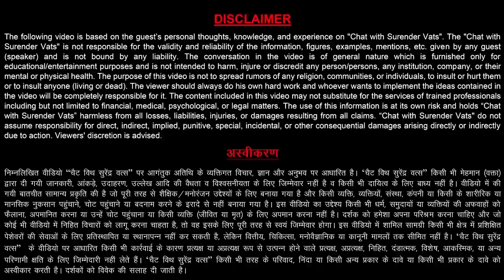आपने MLM क्यों छोड़ी? | TsMadaan | Chat With Surender Vats | Episode 144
Product Links:
1.TsMadaan Noni Juice With Ashwagandha, Grape Seeds and Garcinia Cambogia
2. TsMadaan Aarogya Ras -100% Ayurvedic And Organic
3. TsMadaan Sea Buckthorn Juice With Turmeric oil and Nano Curcumin
4. TsMadaan Panch Tulsi Drops - Organic, Natural & Powerful Antioxidant
5. TsMadaan Panch Tulsi Drops - Organic, Natural & Powerful Antioxidant

Team CWSV Appreciate your participation!!
Start Learning Now at A to Z of Direct Selling Part I:
Topic A: Vision of Direct Selling in India
Topic B: Are you in the right company?
Topic C: बड़ा नेटवर्क कैसे बनाये और हमेशा motivated कैसे रहे?
Topic D: सम्पर्क करना, समय लेना व प्लान दिखाना।
Topic E: Follow Up and Start Up
Topic F: Relationship
Topic G: How to set and achieve goals?
Topic H: How to Sell?
Topic I: How to develop your personality?
Topic J: Counselling
Topic K: How to be accountable and consistent?
Topic L: Duplication : How to create leaders?
Topic M: Public Speaking

Happy to Guide you!

Piyush sir we have really learnt a lot from you, your teachings are still being implemented in Direct Selling. We are truly grateful for the education that you have given us.